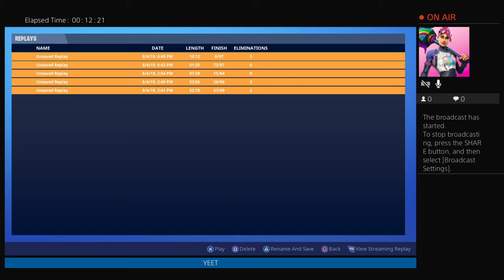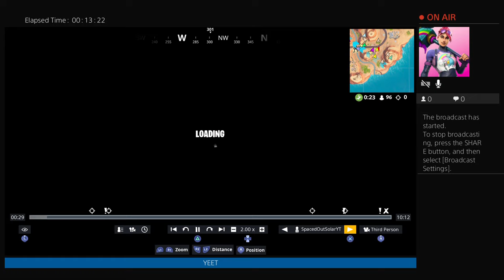Duos with Nathan